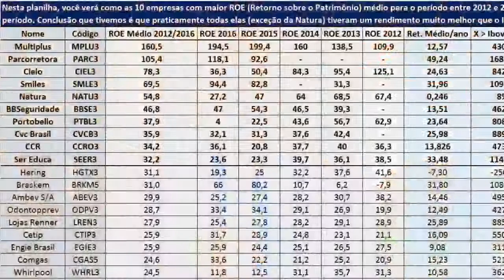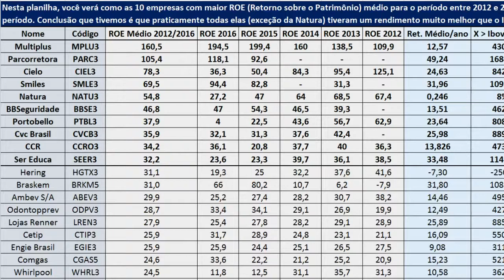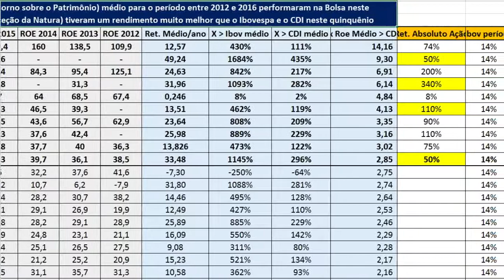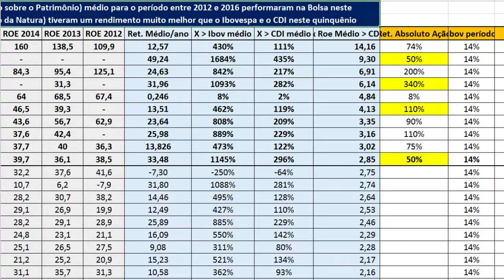1° Bloco - Comprar ou Vender: o desempenho das ações das empresas mais rentáveis dos últimos 5 anos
No InfoMoney você encontra tudo o que precisa sobre dinheiro. Ações, investimentos, bolsas de valores e muito mais. Aqui você encontra informação que vale dinheiro.